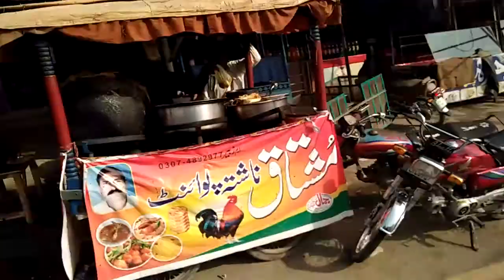Qaimpur city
Qaim pur
Qaimpur aada
Qaimpur news
Qaimpur